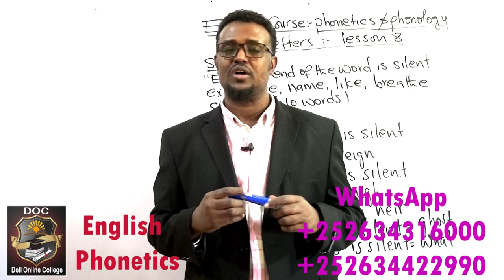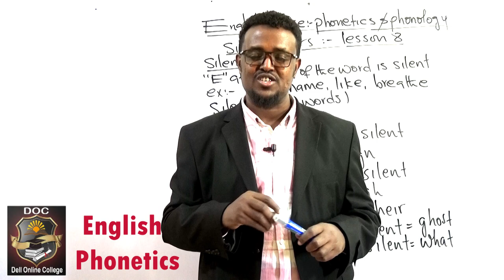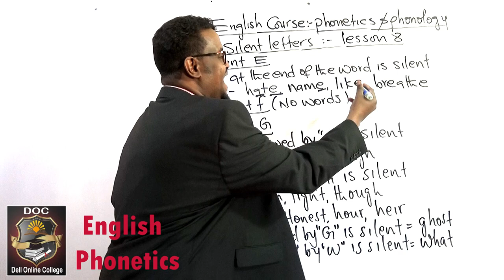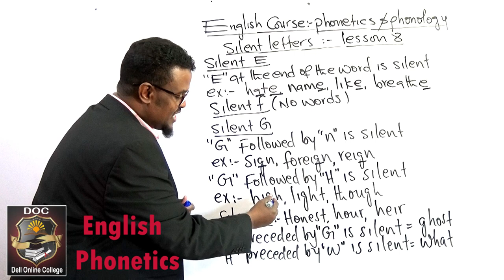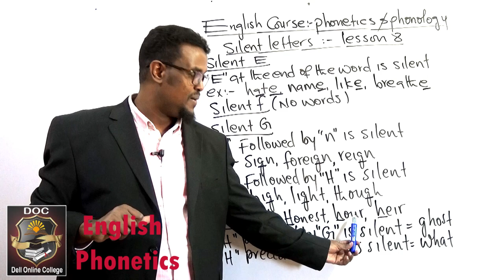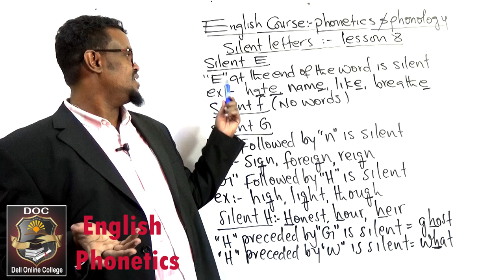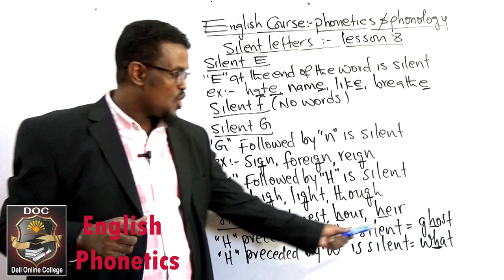English phonetics_Lesson eight_Silent Letters_Part 3